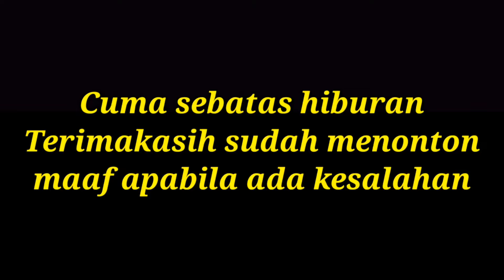KONVOI AKBAR BARONGAN BARONGSAI,BARONGAN MATA BESAR,CHAINSAW MAN KARDUS,SPIDERMAN HITAM,BARONG REOG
Semoga kalian terhibur dengan video ini.
Terimakasih